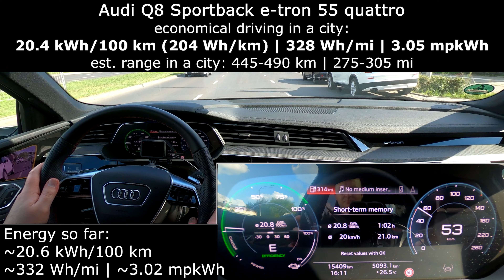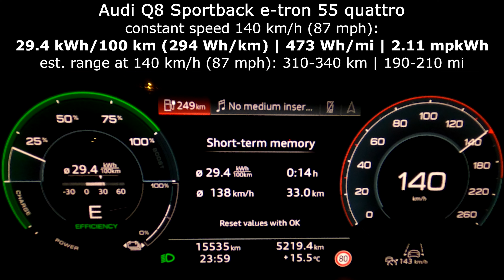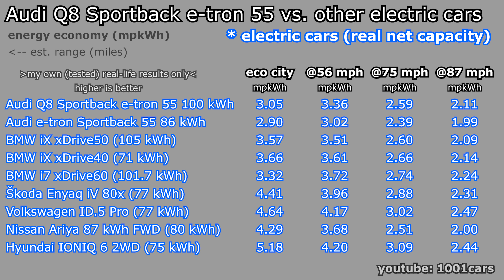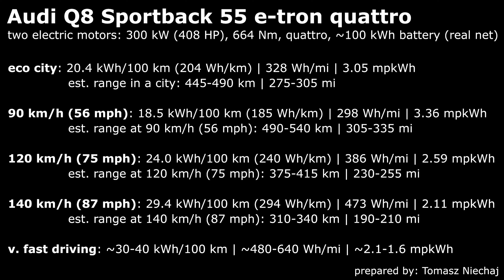Audi Q8 e-tron 55 Sportback highway city energy power consumption economy real range mpkWh kWh/100km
Here you have the energy / power consumption (economy) of all-electric Audi Q8 Sportback e-tron 55 quattro 2023/2024 with two electric motors on both axles. System power: 300 kW (408 HP), 664 Nm, quattro, 114 kWh batteries gross (106 kWh net) in a city, highway, motorway, freeway and autobahn, extra-urban area. Measured net capacity of the battery: ~100 kWh.

00:00 Audi Q8 e-tron 55 quattro Sportback specification:
00:09 energy consumption in a city traffic jam
00:49 [eco city]: 20.4 kWh/100 km (204 Wh/km) | 328 Wh/mi | 3.05 mpkWh
est. range in a city: 445-490 km | 275-305 mi

00:57 [90 km/h (56 mph)]: 18.5 kWh/100 km (185 Wh/km) | 298 Wh/mi | 3.36 mpkWh
est. range at 90 km/h (56 mph): 490-540 km | 305-335 mi

01:05 [120 km/h (75 mph)]: 24.0 kWh/100 km (240 Wh/km) | 386 Wh/mi | 2.59 mpkWh
est. range at 120 km/h (75 mph): 375-415 km | 230-255 mi

01:13 [140 km/h (87 mph)]: 29.4 kWh/100 km (294 Wh/km) | 473 Wh/mi | 2.11 mpkWh
est. range at 120 km/h (75 mph): 310-340 km | 190-210 mi

[v. fast driving]: ~30-40 kWh/100 km / ~480-640 Wh/mi / ~2.1-1.6 mpkWh

2024 Audi Q8 e-tron 55 quattro Sportback tyres: Bridgestone Alenza 001 265/45 R21 108 H XL FR AO with "B" index of rolling resistance.

01:21 Comparison kWh/100 km with other electric cars (my own results only).
01:37 Real range comparison [km] with other electric cars (my own results only).
01:53 Comparison Wh/mi with other electric cars (my own results only).
02:09 Range comparison [miles] with other electric cars (my own results only).
02:25 mpkWh comparison (power economy) with other electric cars (my own results only).
02:41 User results (power consumption & economy)

Procedure:
I drive both ways on a highway/motorway. Energy (power) consumption/economy in a city is measured in real-life traffic in Warsaw (Poland) in similar conditions: the same amount of heavy traffic, light traffic and quite similar average speed. If you have any question, just write in in the comment section :)